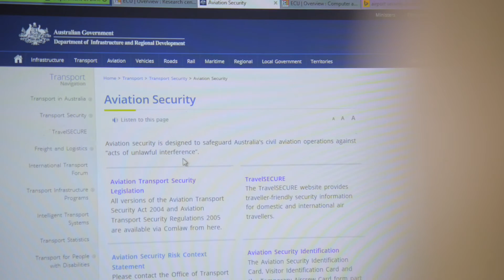Why I'm Studying A PhD in Security Science With ECU - Teresa's Story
Teresa discusses why she chose to study her PhD in Security Science with ECU, her experiences in ECU's Counter Terrorism, Security & Intelligence undergraduate course and her PhD research in Aviation Security. Originally from Sweden, Teresa discusses why she chose to study in Perth at Edith Cowan University (ECU).

For more information about Security courses offered by Edith Cowan University (ECU)